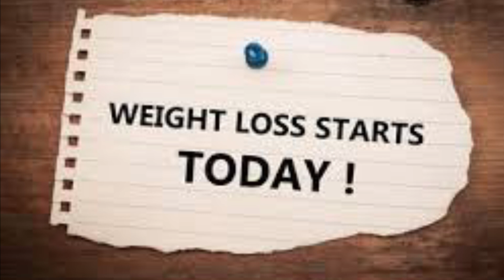What I Eat in a Day for Weightloss, exercise routine, haircare| Weightloss Diet Plan for full day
Buying Links :

How to lose 10kg weight in 2weeks| Chia seed detox water for extreme weightloss| Chia Vs Basil seed

I tried Rujuta Diwekar weightloss diet plan with 900Calories diet plan| Full day weightloss meal plan

How to get relief from cold, cough, sore throat and get strong immunity suggested by Rujuta Diwekar

4 Healthy and tasty snacks/sweets recipes|| Cheat meal healthy recipes in weightloss, 4 Healthy and tasty snacks/sweets recipes|| Cheat meal healthy recipes in Weightloss

Weightloss recipe for dinner or lunch suggested by Rujuta Diwekar|| Lose 5kgs in 15 days weightloss

I tried Rujuta Diwekar diet plan for week13 with healthy recipes| Lost 8kgs weight in 1month

I'm on Instagram as @stylishindianmomanu. Install the app to follow my photos and videos.

thyroid weightloss, weightloss in thyroid, loose 10kg weight with thyroid weightloss, quick weight loss, how to cure Thyroid